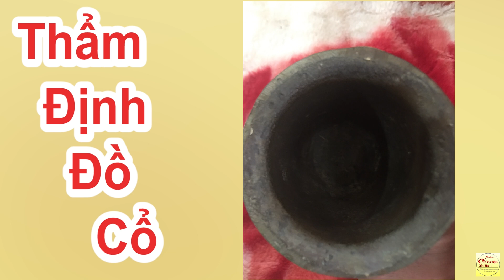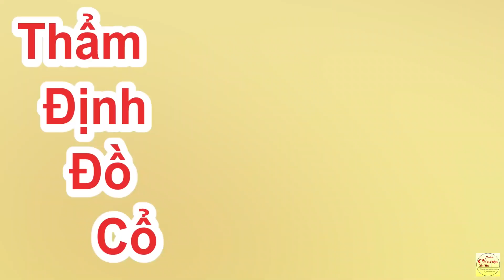Thẩm Định Đồ Cổ Cho Mọi Người Qua Hình Ảnh "Phân Tích Niên Đại Và Giá Trị Của Các Món Đồ"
Đồ cổ  là một món đồ cũ được coi là có giá trị vì ý nghĩa thẩm mỹ hoặc giá trị lịch sử của nó và thường được định nghĩa là có tuổi đời ít nhất 100 năm tuổi (tròn một thế kỷ), mặc dù thuật ngữ đồ cổ cũng thường được sử dụng để mô tả bất kỳ đồ vật cũ kỹ nào đó.

Tổ chức Kỷ lục Việt Nam mới đây đã xác lập kỷ lục cho quán cà phê Cổ Ngoạn ở Cần Thơ với nội dung “Quán cà phê gắn dĩa và bình gốm sứ trên tường có số lượng nhiều nhất Việt Nam”.

Link YouTube Kênh Cổ Ngoạn Cần Thơ

Quán cà phê Cổ Ngoạn Cần Thơ và là quán cafe vừa là tiệm trưng bày đồ cổ hấp dẫn. Bên trong quán ước tính gần 5000 cổ vật khác nhau và có gần 3000 bộ chén dĩa được ốp trên tường trừ trong ra ngoài. Đến quán cà phê vừa thưởng ngoạn những vật dụng cổ mang trong mình dấu tích xưa, vừa hồi tưởng những lịch sử của Việt Nam. Không gian quán cũng khá yên tĩnh với wifi và ổ điện đầy đủ cho những ai thích làm việc, học tập.